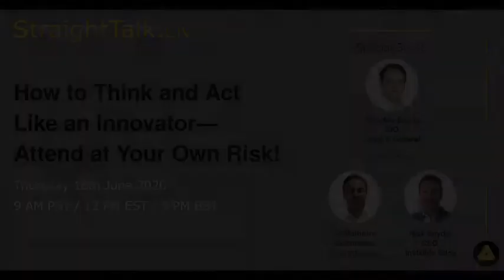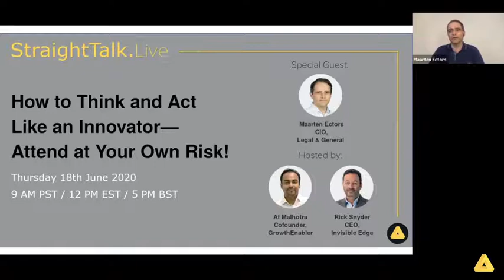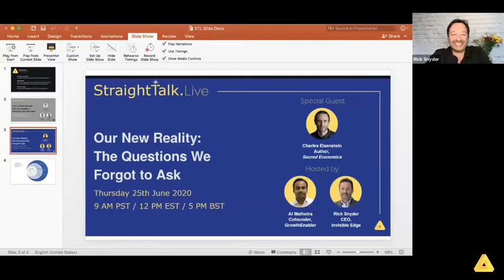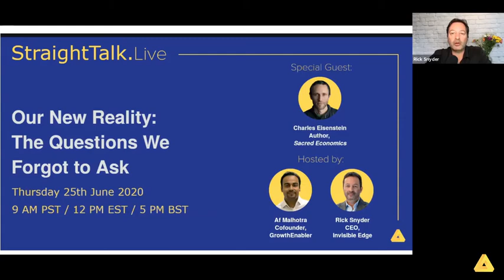Ep 10, Maarten Ectors: How to Think and Act Like an Innovator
Disruption comes faster than people realize. How can you identify early warning signs of change and be the disruptor—not the disrupted?

Instead of being paralyzed by uncertainty, how can you leverage it effectively?

What is the big Harry Potter problem and why do most businesses get innovation and product development wrong?

How do you shift the collective mindset of a traditional company to be more innovative?

Join us with our very special guest Maarten Ectors, CIO of Legal & General, for a radical perspective on how you can think and act like an innovator and effect change.